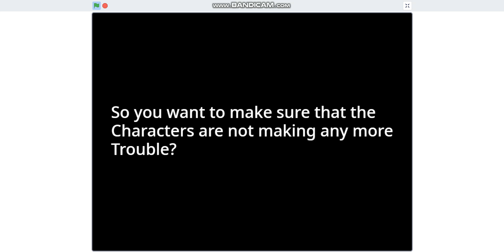A Custom Night (Trailer)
Releases later...